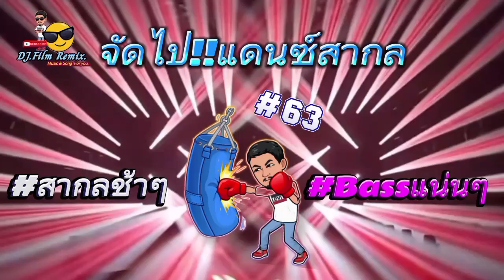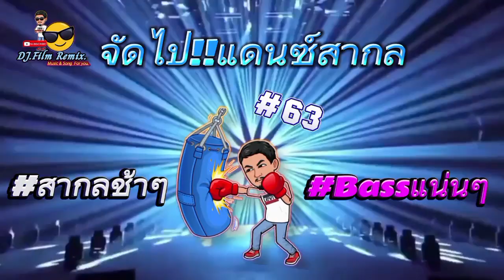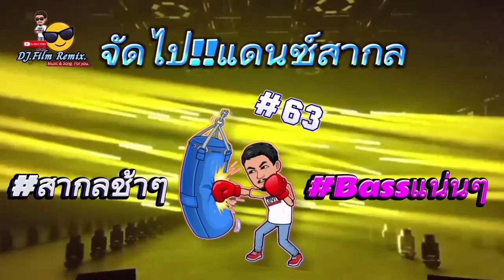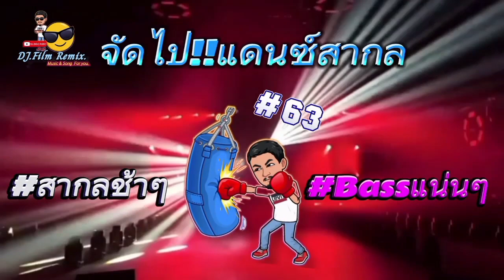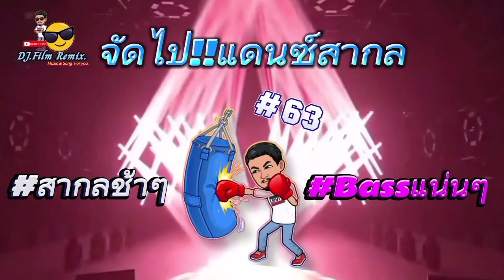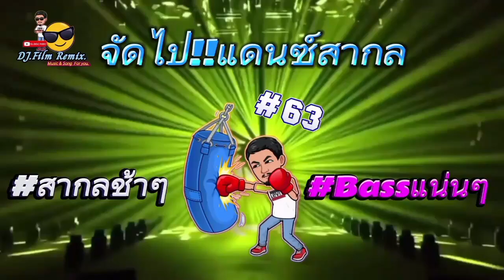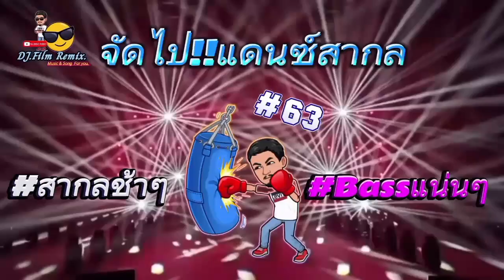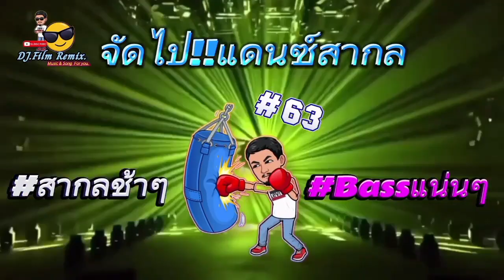จัดไป!!เพลงสากล ช้าๆ เบสแน่น V.63